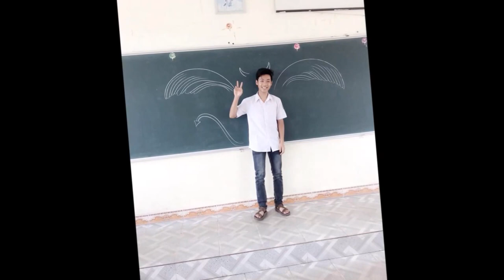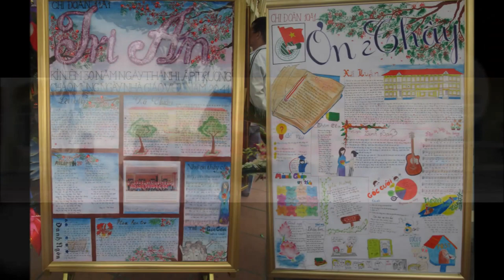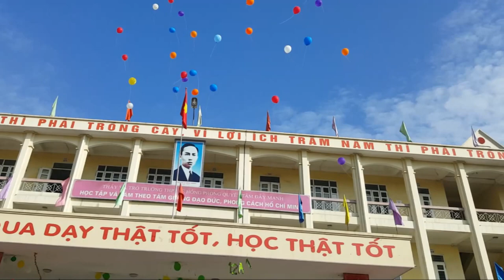FC NỔI LOẠN Part3